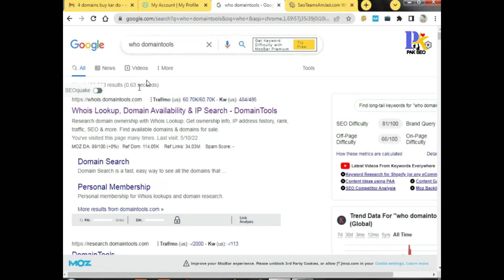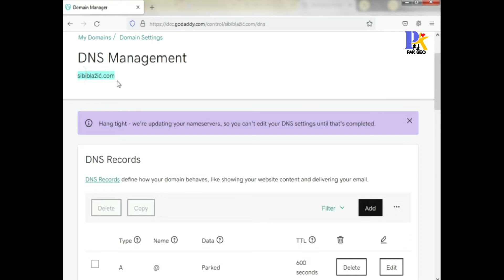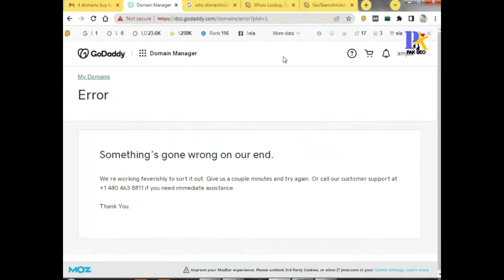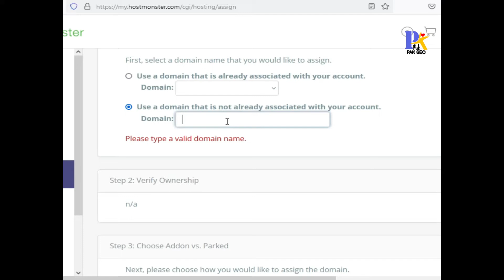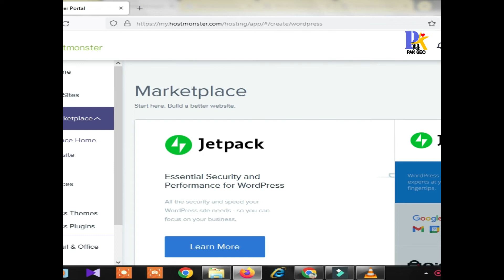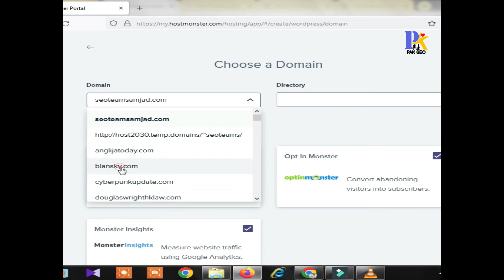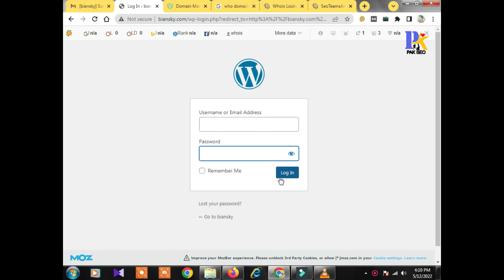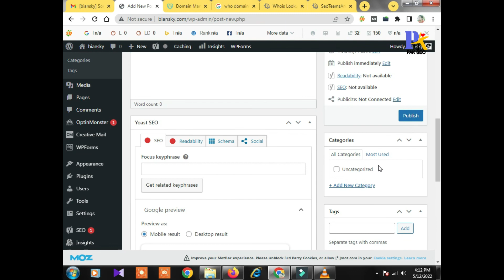How to Add DNS, Add Website With Install Wordpress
I explained this video for adding DNS in Godaddy and also adding domain along with installing wordpress in hostmonster with full details.

Video title: How to Add DNS, Add Website With Install Wordpress